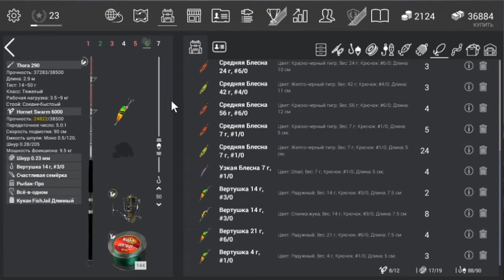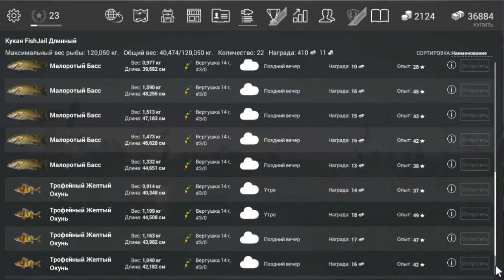Fishing Planet. Мичиган. Уникальный Жёлтый Окунь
Fishing Planet. Мичиган. Уникальный Жёлтый Окунь. Пасмурно